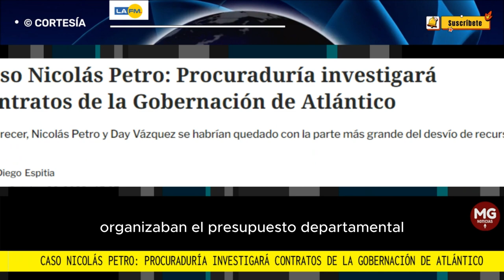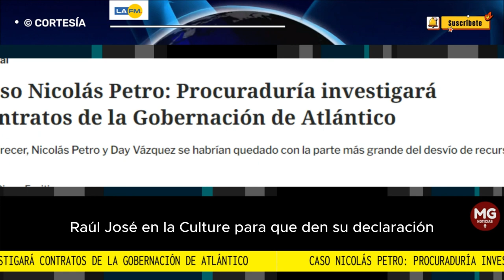LOÚLTIMO CASO NICOLAS PETRO ⛔ Procuraduría investigará contratos de la Gobernación de Atlántico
La Procuraduría abrió indagación contra la Gobernación del Atlántico y la Asamblea Departamental por presuntas irregularidades en la contratación de las que se habría beneficiado Nicolás Petro y Day Vázquez.
LA FM